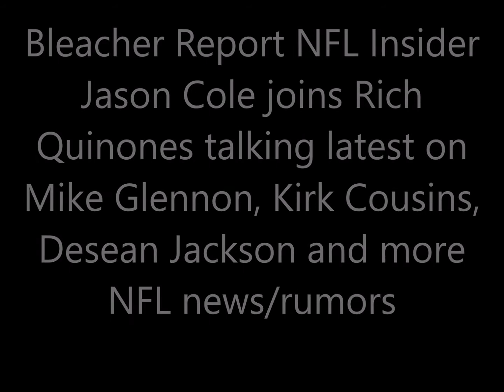Jason Cole "Tampa is making strong push for Desean Jackson"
Bleacher Report NFL Insider Jason Cole joins Rich Quinones talking latest on Kirk Cousins, Mike Glennon, Desean Jackson, the Eagles, NFL Combine and more NFL news/rumors